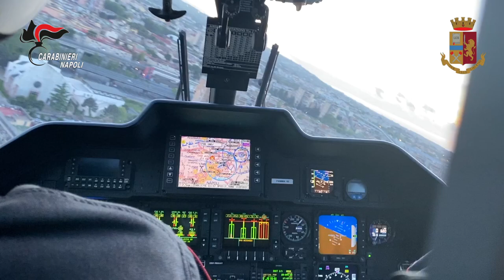Repertorio Scampia Due loghi